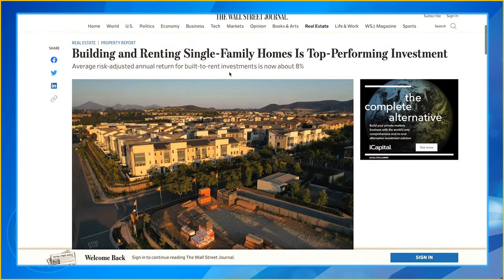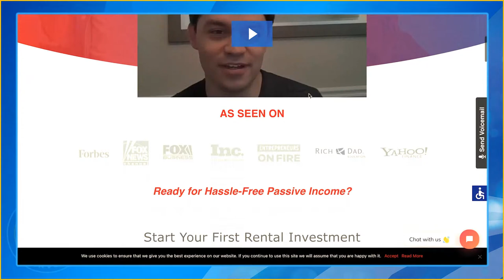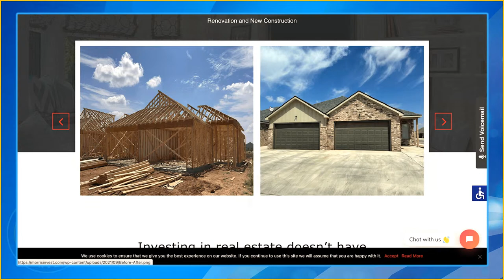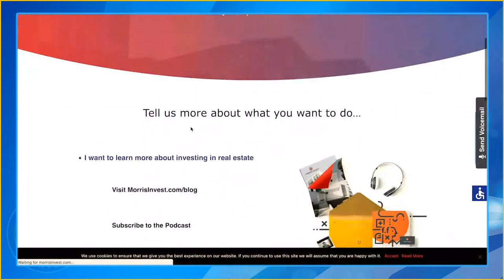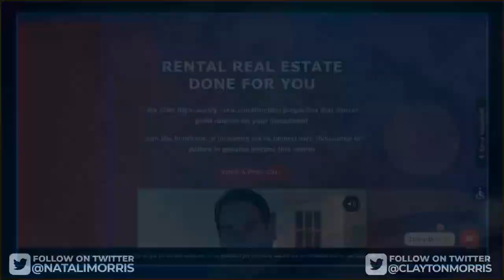What Smart Investors Should Know About Rising Interest Rates in 2022 | Morris Invest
It's no secret that interest rates are on the rise. Today we're going to dive into what this means for investors: including what you should do now, and what to consider moving forward.

Secrets of a Millionaire Real Estate Investor by Robert Shemin

Building & Renting Single-Family Homes is Top Performing Investment - Wall Street Journal